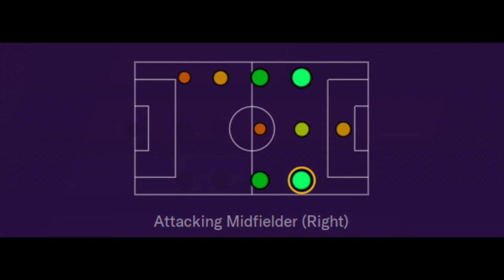Abdoulaye Diallo 1998 Panserraikos & Paralimniou 2018-20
Abdoulaye Diallo
October 3, 1998
Passports: USA, Guinea
Winger 7, 11
Left Footed
Current:
Former Teams:
Manhattan SC
Oakwood SC (USSDA)
ASA College Avengers (NJCAA D1)
KidSuper Samba AC (NY)
Apollon Paralimniou FC (Greece)
Panserraikos FC (Greece)